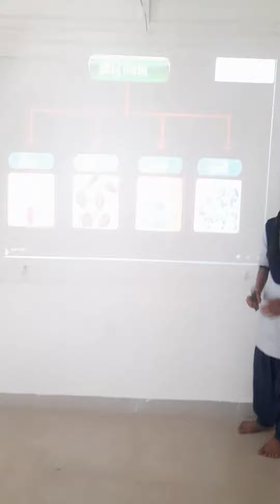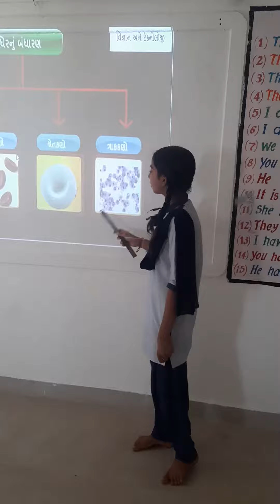ધોરણ 7 રુધિરનું બંધારણ અને રુધિરના ઘટકો